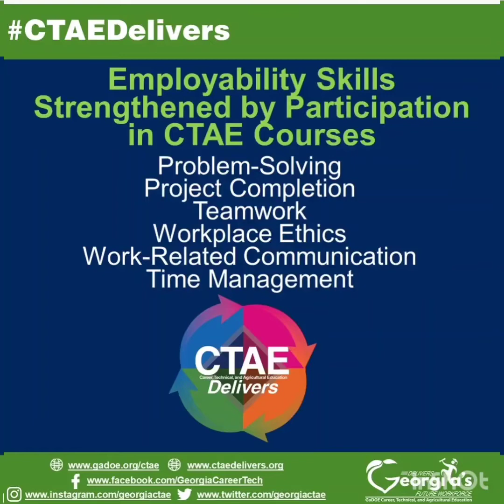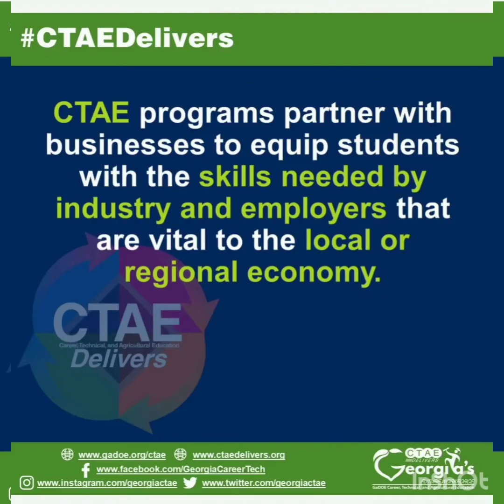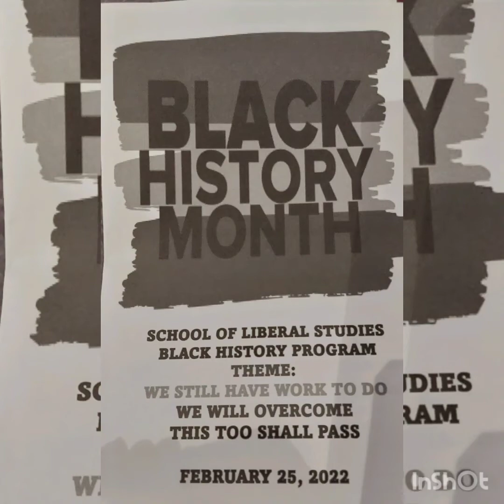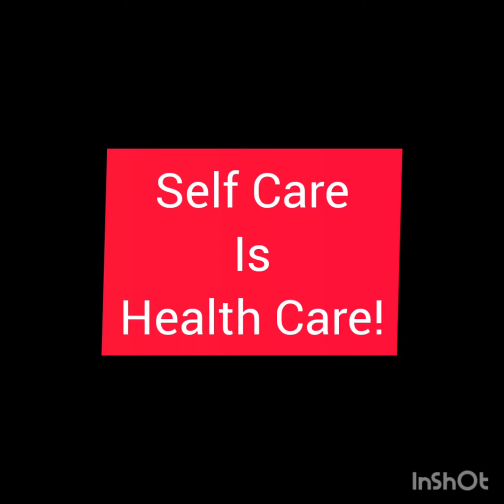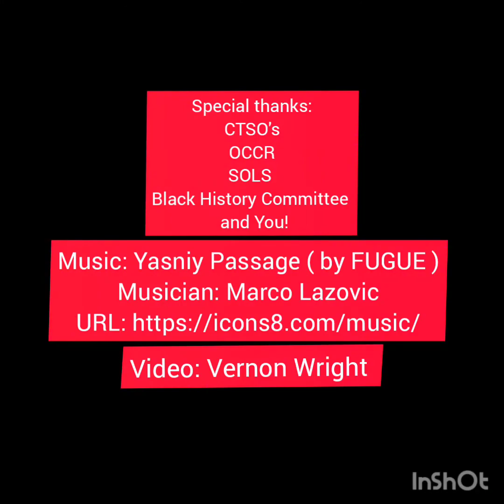CTAE and Black History Month @ SOLS Career Academy SHS